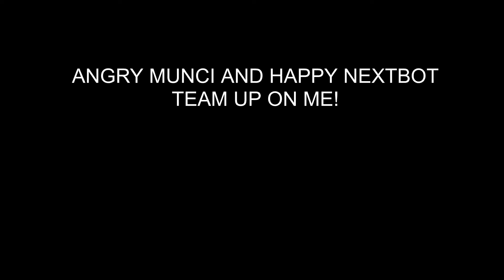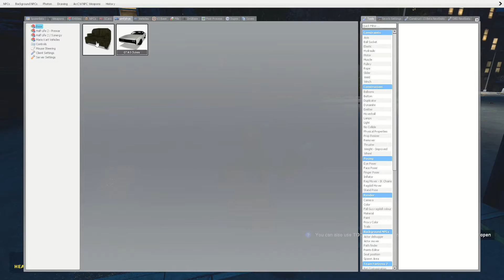ANGRY MUNCI AND HAPPY NEXTBOT TEAM UP ON ME!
angry munci and happy nextbot is fast bro... idek what to do or say about these guys

intro music made by  @JXYLN